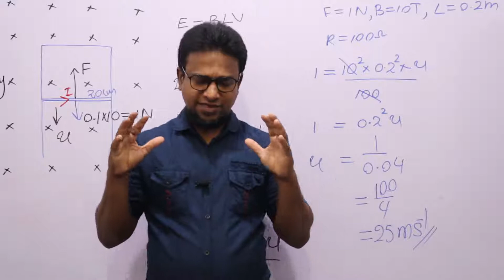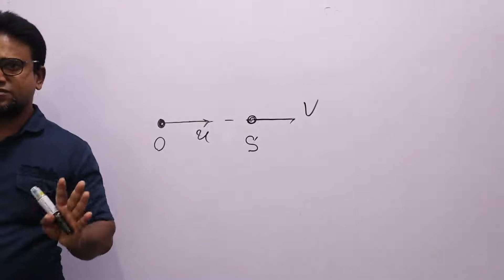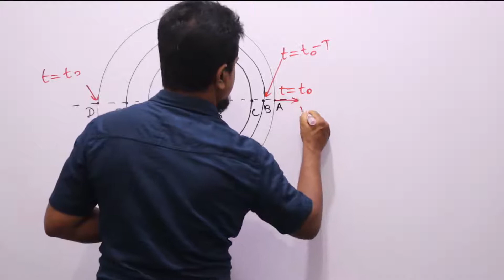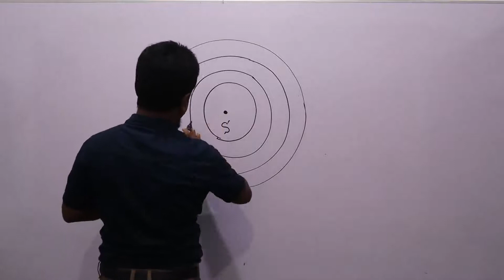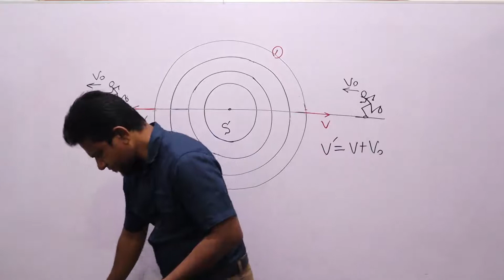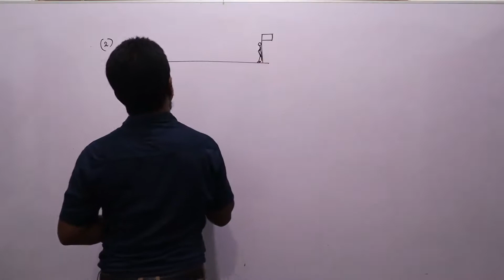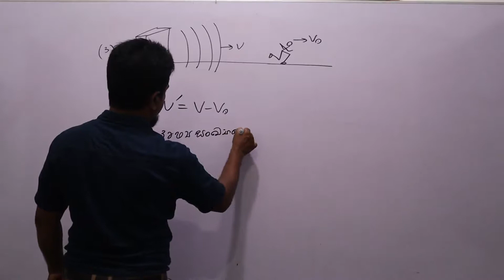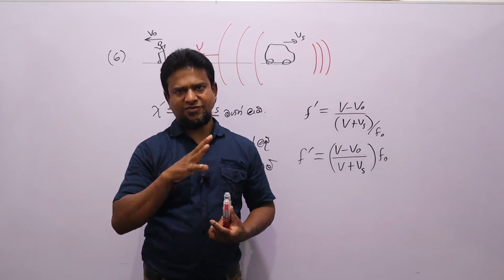AL Physics/unit-03/lesson Doppler effect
definition of Doppler effect
and a theory lesson